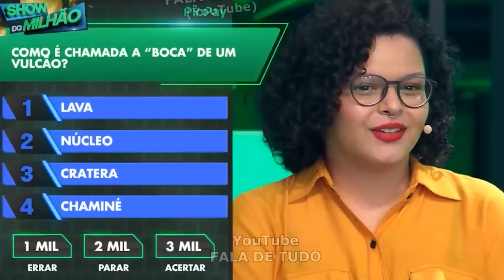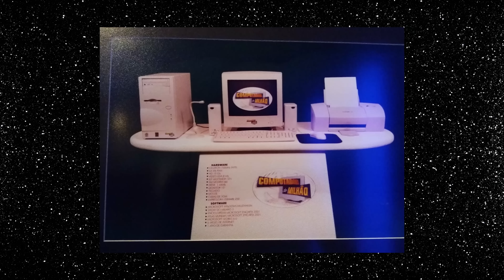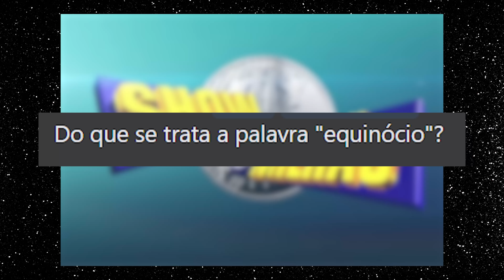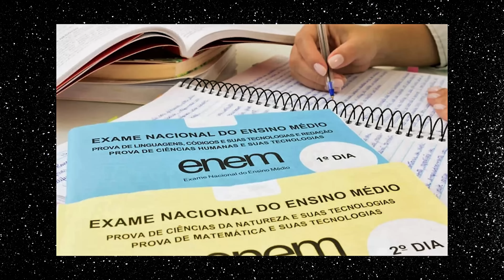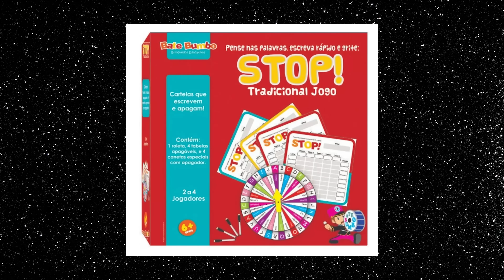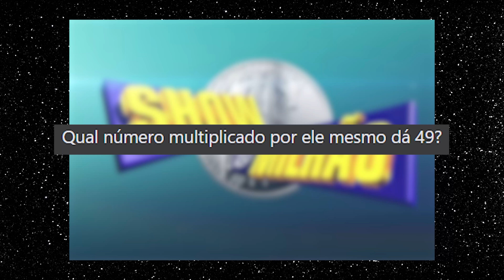AS PIORES RESPOSTAS DO SHOW DO MILHÃO feat. DRAG BOX | Diva Depressão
Convidamos as nossas amigas do @DRAGBOX para reagir com a gente às piores respostas do Show do Milhão ao longo dos anos! Deu até uma nostalgia de assistir ao programa, meninas! Você acertaria todas?